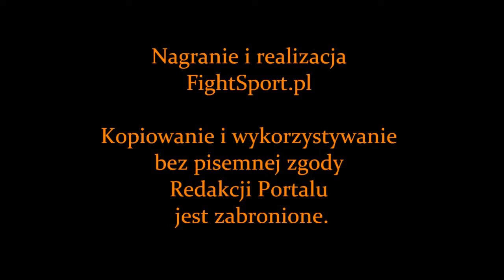Damian Biłas - wywiad po PLMMA 18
Damian Biłas - wywiad po zwycięskiej walce z Julianem Borisovem na PLMMA 18 Extra / Prime FC 4, która odbyła się 15 czerwca 2013 w Rzeszowie.